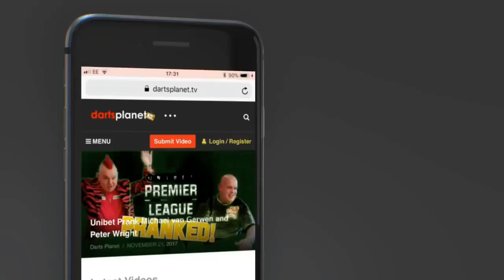ROB CROSS V IAN WHITE RD 1 HIGHLIGHTS UNIBET DARTS MASTERS 2018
This video covers highlights of the RD 1 match between Rob Cross & Ian White from the Unibet Darts Masters 2018 from the MK ARENA.

Check out .